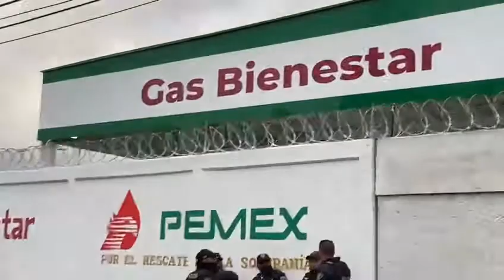SEMAR aplicó “Plan Marina” y realizó acciones de apoyo en Tula, Hidalgo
En la @IztacalcoAl, hay un paro de labores de trabajadores del Gas Bienestar por incumplimiento de contratos y malas condiciones laborales.